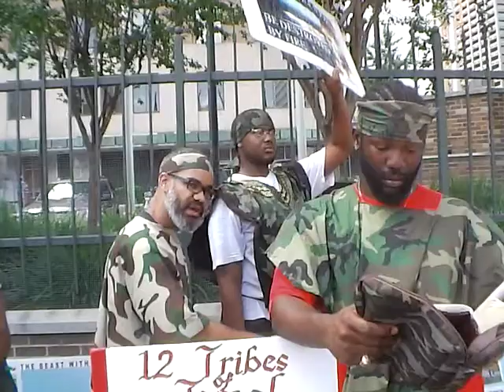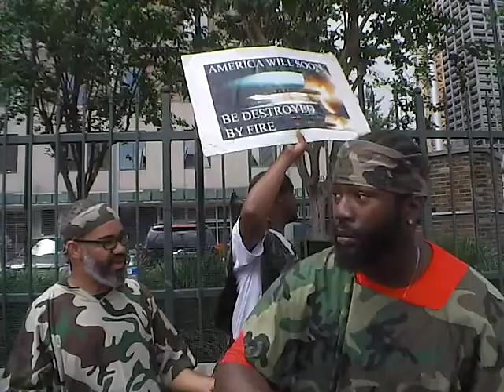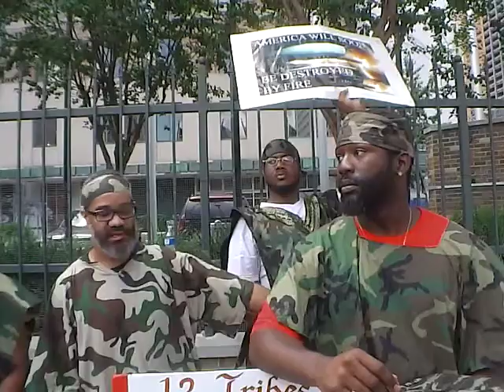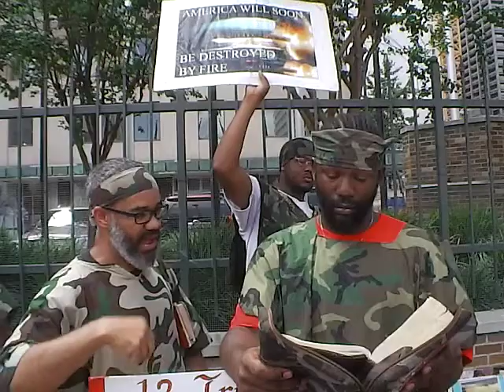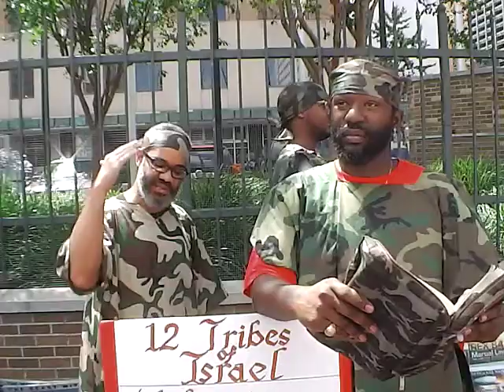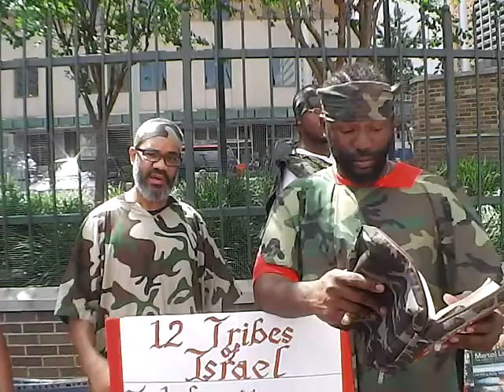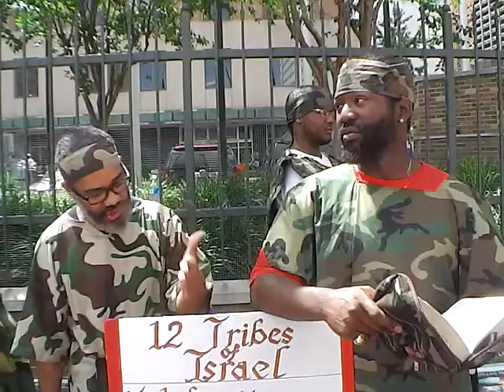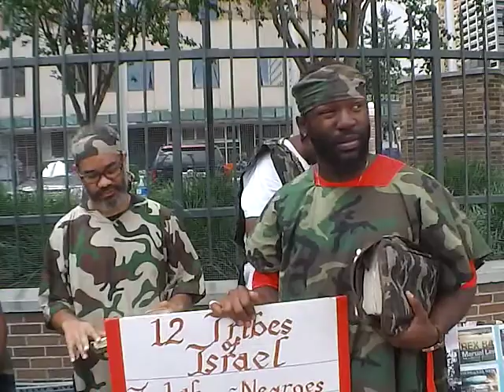4 The spirit of America is falling apart